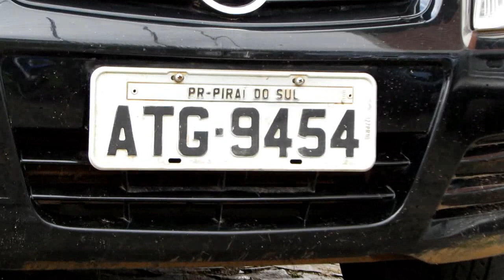Carro tomado de assalto em Piraí é encontrado de posse de dois elementos no santa Paula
Policia Militar (P2) e Motos da Policia Militar Prendera dois indivíduos na Santa Paula que estariam de posse de um veículo Prisma que teria sido tomado de assalto em Piraí do Sul, segundo relatos indivíduos abordaram esse veículo em Piraí rendendo o motorista e sua esposa os quais na mira de armas de fogo foram humilhados e a esposa desse motorista teria sido vitima de assédio, pois os mesmos chegaram a passar a mão nas partes intimas da mesma. Logo após os assaltantes abandonaram o casal em um lugar mais retirado deixando os amarrados. Esses elementos que foram presos em Ponta Grossa Passarão por reconhecimento, pois os mesmos disseram que apenas compraram o veículo. As Investigações continuam!